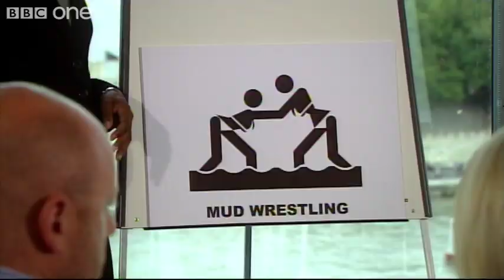Boris' Announcement -The Impressions Show with Culshaw and Stephenson, S2 Ep5 BBC One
Boris holds a press conference to reveal the saucy new sporting events for the 2012 Olympics.